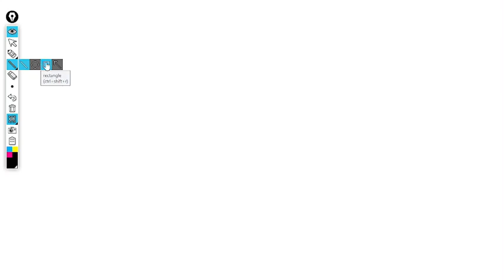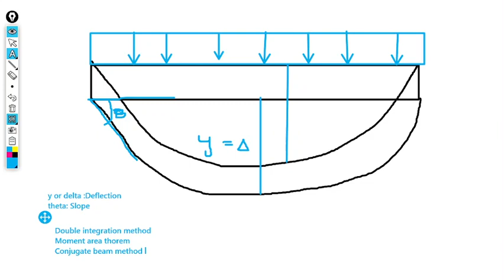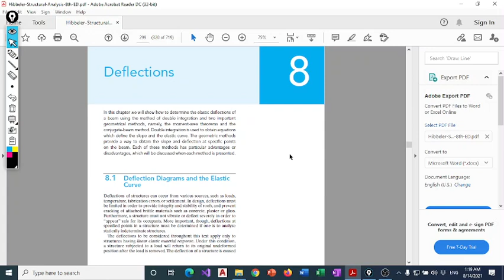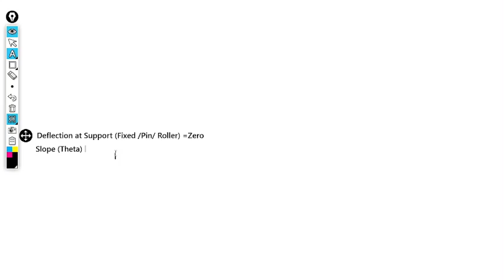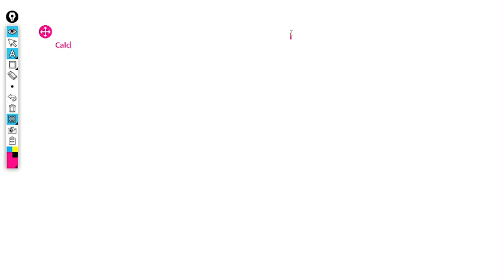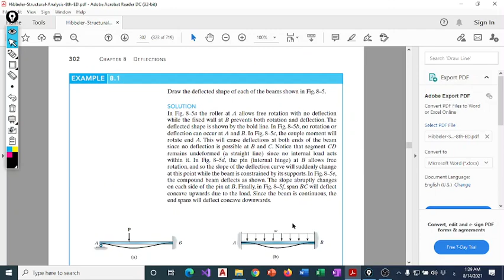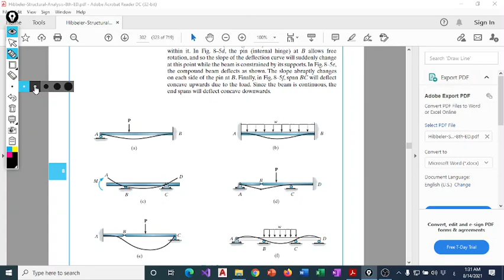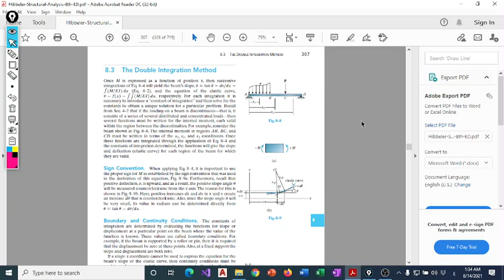Introduction to Deflections